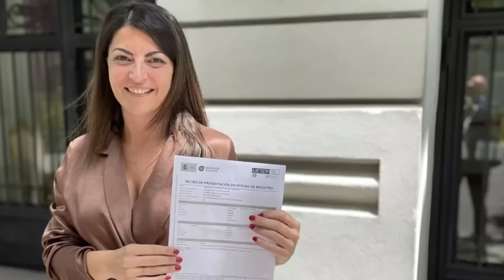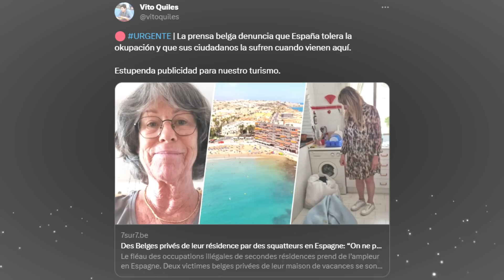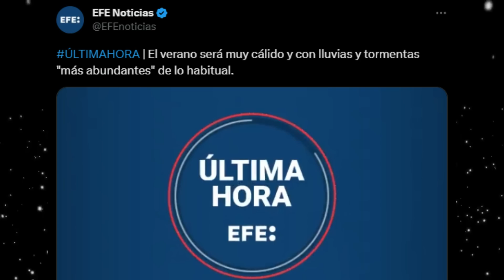IGNACIO ESCOLAR SE HACE DE VOX, IRENE Y ECHENIQUE FUERA DE SUMAR? Y ¿ES FRANCIA O PAKISTÁN?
Continua la campaña contra VOX, en esta ocasión de la mano del periodista Ignacio Escolar y el diputado de Ciudadanos en Castilla y León, Igea, mientras la guerra entre Podemos y Sumar continua y en Francia ocurren cosas sospechosas.